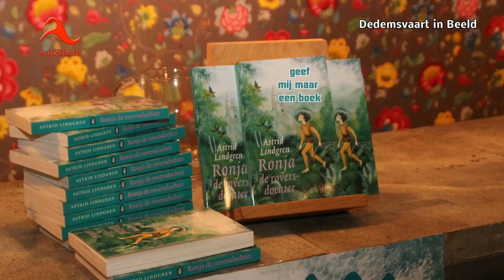Dedemsvaart: Theaterklas ‘Lef’ krijgt boek cadeau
In Lokaal12 wordt op donderdag 12 april de theatervoorstelling ‘Ronja de roversdochter' gegeven door jeugdgroep van Theatergroep Lef.
De voorstelling is gebaseerd op het gelijknamige boek van Astrid Lindgren. Onder leiding van Ursula Veenstra wordt er hard voor gerepeteerd.
Gea van Dijk van Lokaal12 besloot een duit in het zakje te doen en alle spelers het boek cadeau te doen. Dit mede naar aanleiding van de landelijke actie ‘Geef een boek’, die op 9 februari van start is gegaan.
Deze campagne heeft als doel meer kinderen kennis te laten maken met klassieke jeugdboeken. Om dat mogelijk te maken wordt jaarlijks tijdens de actieperiode een boek te koop aangeboden voor slechts twee euro. Dit jaar is dat Ronja de roversdochter.
Het boek werd donderdagmiddag aan de leerlingen van de Theaterklas overhandigd. Zij toonden zich er superblij mee. In Ronja de roversdochter sluit Ronja, de dochter van roverhoofdman Mattis, vrienschap met Birk, de zoon van rover Borka. Terwijl hun vaders elkaars aartsvijanden zijn en ruzie met elkaar maken, gaan Ronja en Birk samen op avontuur in het bos. Na de boekoverhandiging werd alvast een klein voorproefje van de voorstelling gegeven.